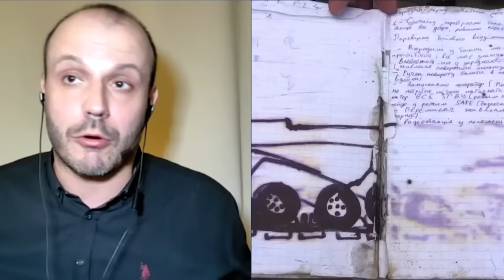AKTUELNOSTI - Odlaganje pregovora kao pogubna taktika Ukrajine i zapada - (02.11.2024)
Gosti: Dr Dragan Petrović - Institut za međunarodnu politiku i privredu
Nebojša Malić - Producent
Slobodan Stojićević - Ekspert za informaciono-psihološki rat i pisac

Voditelj: Đuro Bilbija